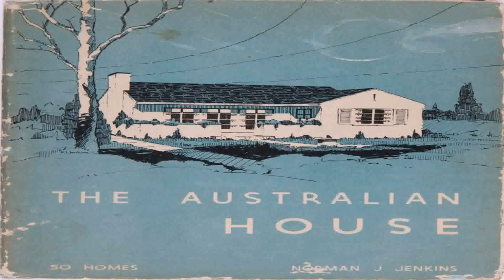House Styles In Sydney (see description)